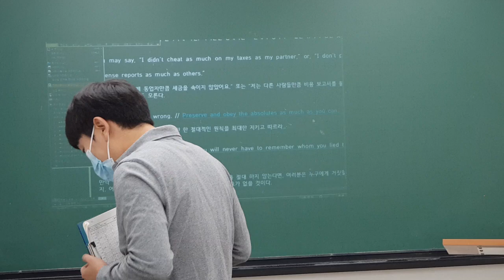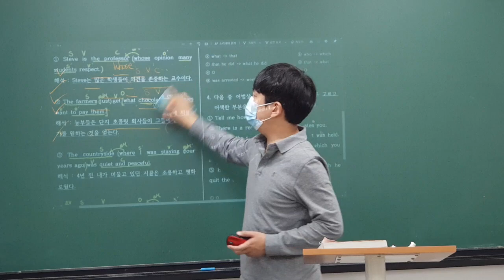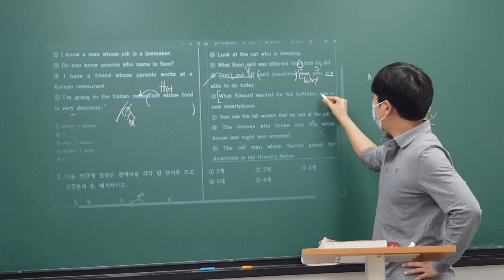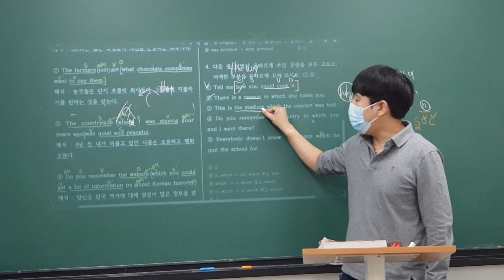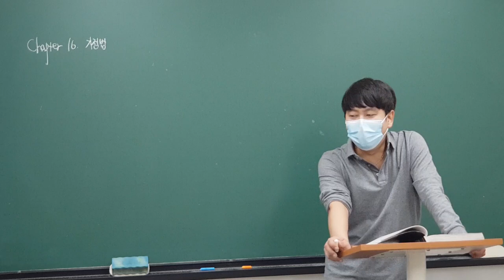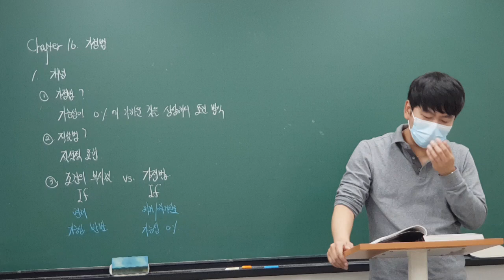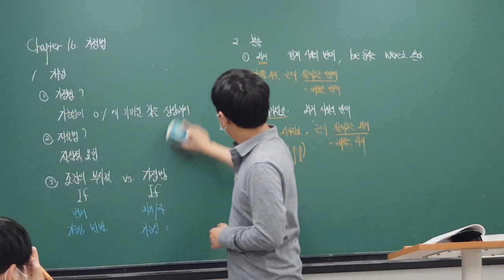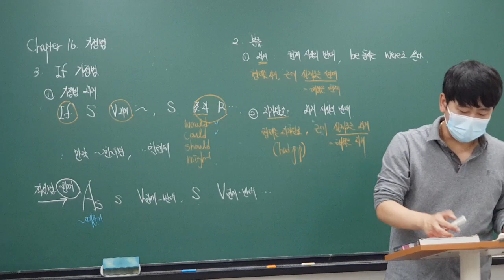2020_10_21_중3MX1_어법